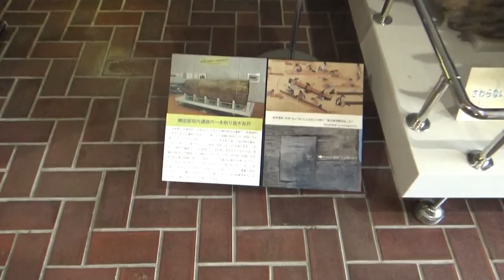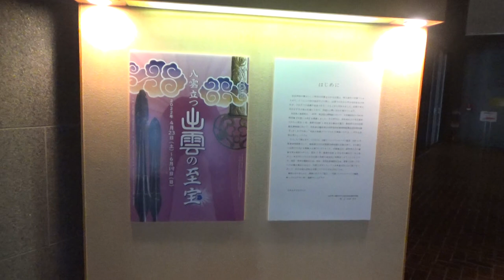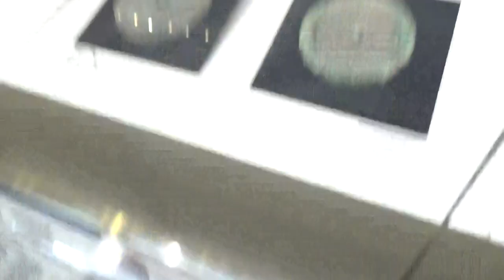橿原考古学研究所付属博物館 大型埴輪は圧巻 神獣鏡や銅鐸も見れたけど ハルキーさんなら１日観てられるね 10分くらいで常設展を観終わると 特別展の方で・・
橿原遺跡と呼ばれる橿原公苑周辺から出土した、縄文時代から歴史時代の各種遺物をはじめ、大和各地の縄文、弥生、古墳、歴史各時代の出土品、古瓦などをずらりと展示している。特に宮山古墳の大型の象形埴輪は見もの。映像ライブラリー、情報コーナーなど無料でご利用いただける施設もあります。